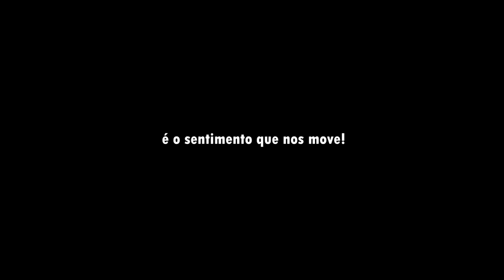INVADIMOS UM PARQUE DE DIVERSÃO - Fomos aterrorizados por uma criança no AUTO PISTA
INVADIMOS UM PARQUE DE DIVERSÃO com o Casal Léo e Marcia
Um ensaio fotográfico bem descontraído feito na Quintandinha em Petrópolis no Rio de Janeiro e finalizando num Parque em Nova Iguaçu.